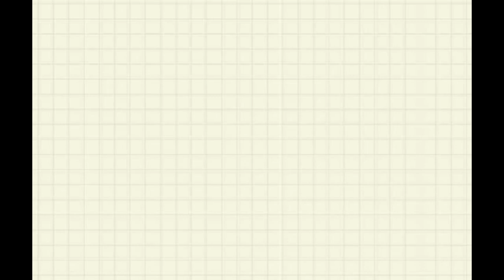Learn Colors For Kids | Colors Names for Children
Based on KG syllabus,LKG,UKG syllabus
Deepak kumar badal